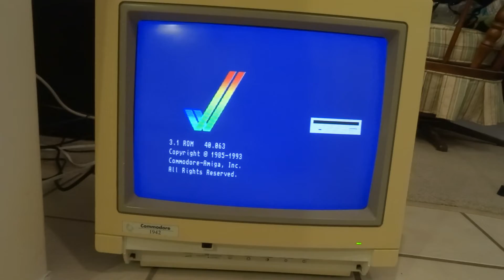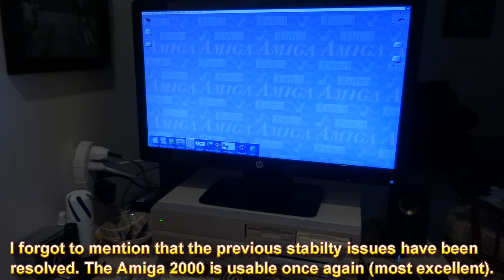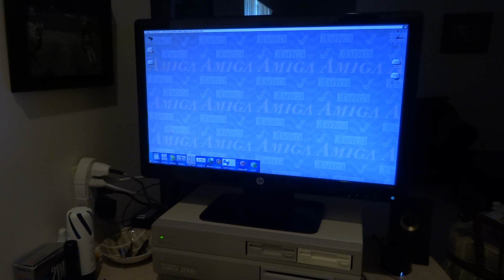Amiga 2000 1MB ROM Upgrade (and other things) - Part 2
In Part 2 of this series the final repairs will be made leading into the creation of the Custom 3.1.4 1MB ROM.

In this series of episodes, I will attempt to upgrade my Amiga 2000 to support 1MB ROMs such as the Amiga 600 and 1200. I will also be addressing some other issues that required attention. You have 2000 reasons to watch this video!